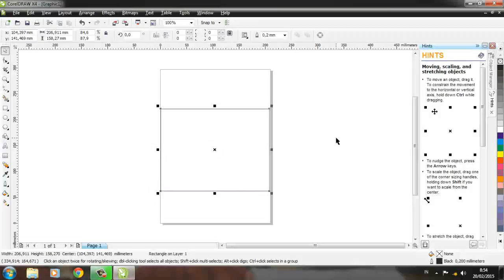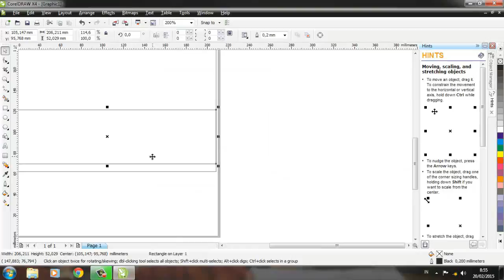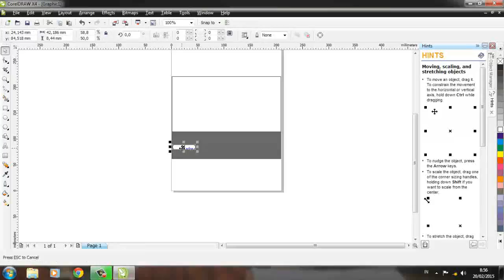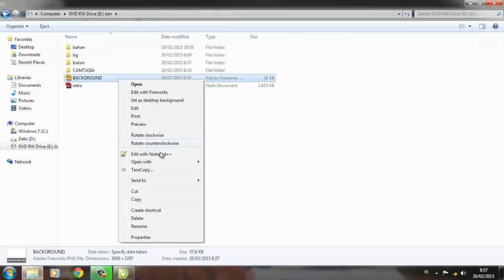V3 - FLASH, animasi membuat mobil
ujikom ini dibuat oleh ILAN PUTRA TRIANA